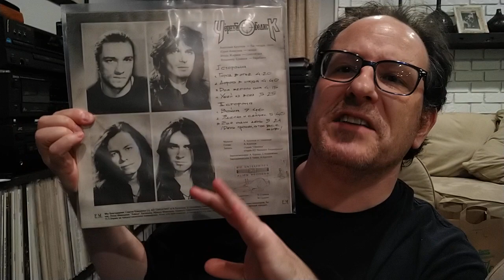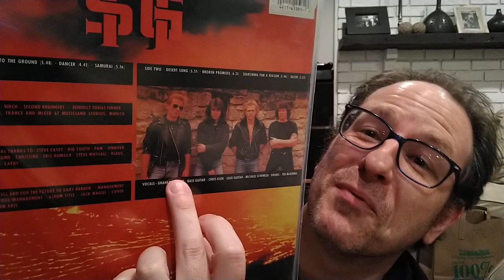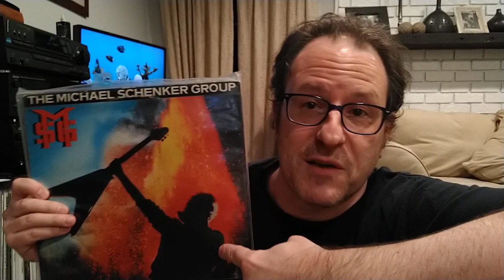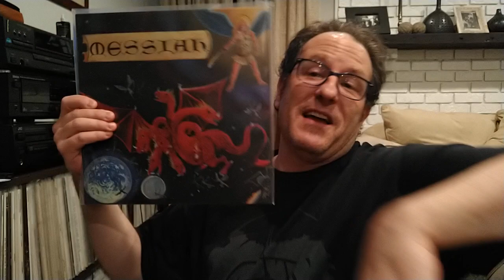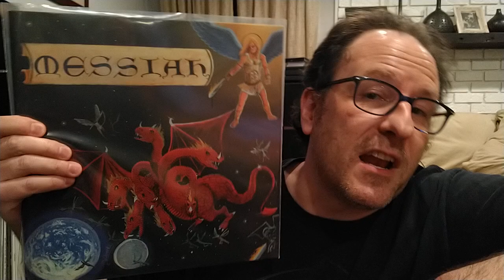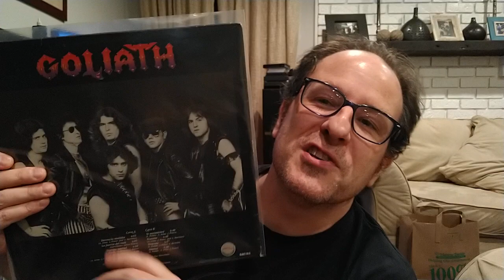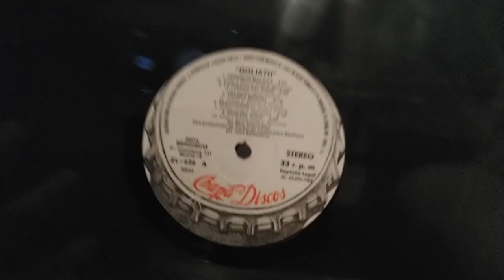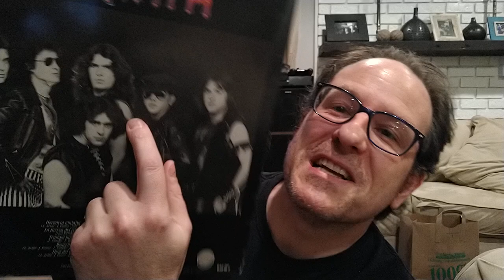Not Killing Sacred Cows, just Poking Them with a Stick.